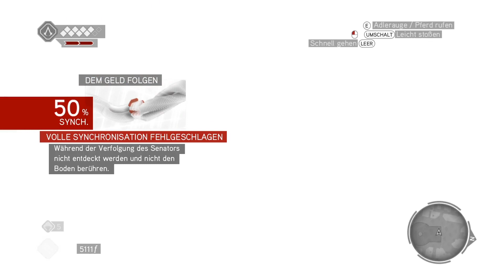Assassin's Creed: Brotherhood [028] - Zu Gast in Rom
Hinweis: Dieses Spiel ist ab 16 Jahren.

Über Dieses Spiel:
Ezios erbitterter Kampf gegen den mächtigen Templer-Orden geht in die nächste Runde. Diesmal führt es den legendären Meister-Assassinen nach Rom. Dort plant Ezio, das Übel direkt an seiner Wurzel zu bekämpfen.

Name: Assassin's Creed: Brotherhood
Entwickler: Ubisoft Montreal
Publisher: Ubisoft
Plattform: PC
Release: 18. November 2010 (EU)

Kommentiertes Game Play von:
ZeroHD